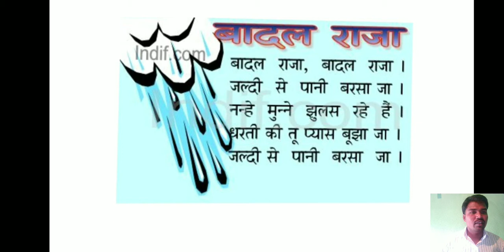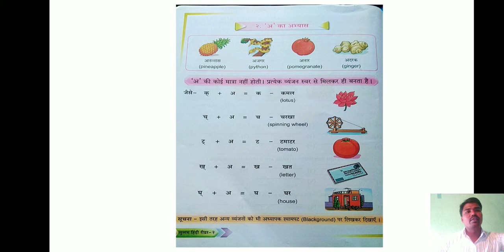CBSE CLASS-II HINDI (पाठ-१)(अ का अभ्यास)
Makabul G